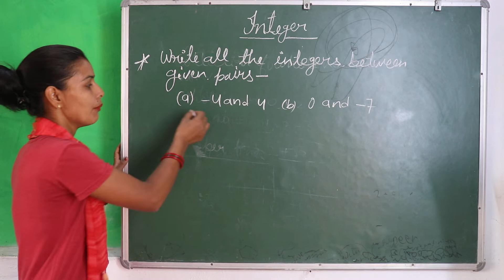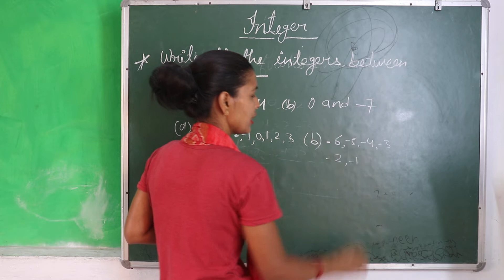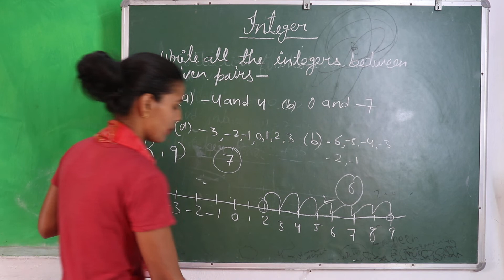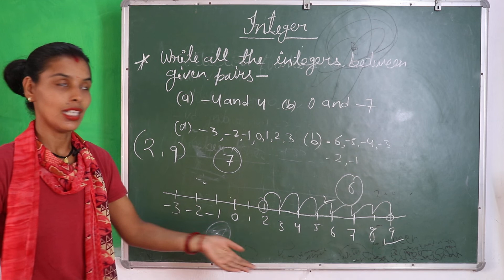Integers | Definitions | Number line | Mathematics class 6 | Class 8 | Class 7 | Maths | Pairs